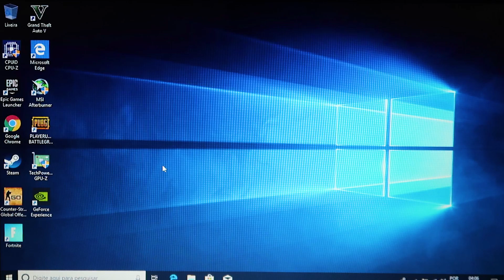NOTEBOOK USADO DO MERCADO LIVRE RODANDO FORTNITE, TRAVOU MAIS QUE GTA V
E ai galera! Hoje vamos ver o teste do notebook que comprei alguns dias atrás rodando o game Fortnite. Mesmo o game não estando tão no hype, muito gostam e jogam, será que rodou de modo descente ao menos? Confere aí!

Hardware:

i5 5200U
8GB RAM DDR3 1600MHz
GT 920M 2GB
HD 1TB 5400RPM